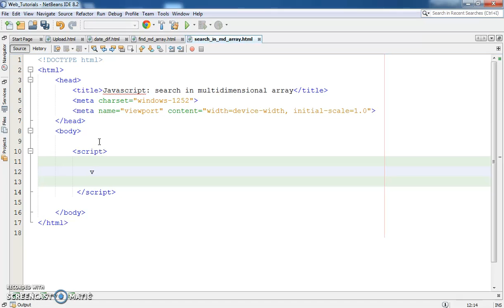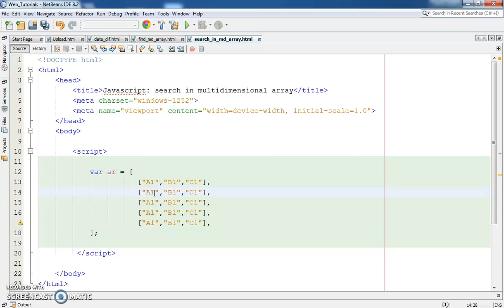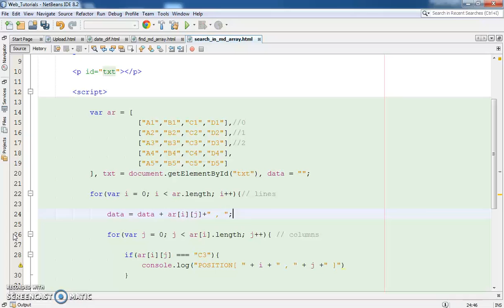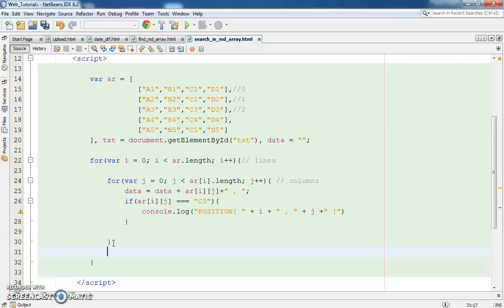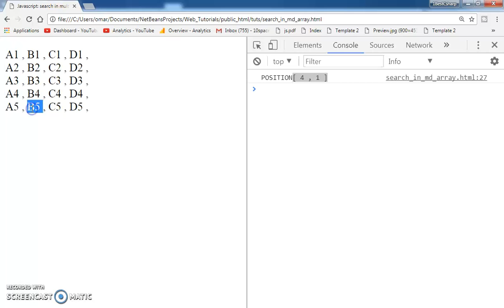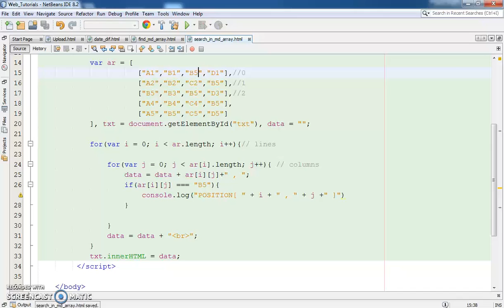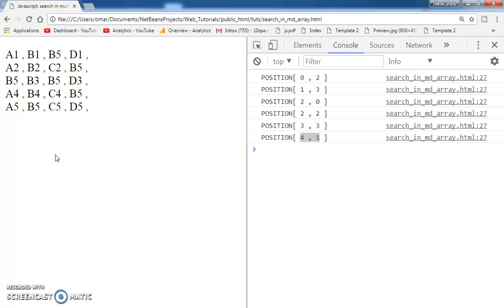JavaScript - How to Get Item Position In a Multidimensional Array Using JavaScript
Search Data In a Multidimensional Array In JavaScript

[[[[[[[[[[[[[[[[[[[[ Javascript And PHP Tutorials And Projects! ]]]]]]]]]]]]]]]]]]]]

In This Javascript Tutorial we will See How To Search Data In A Multi-Dimensional And Get The Data Positions In The 2D Array Using For Loop Using JS And Netbeans Editor .